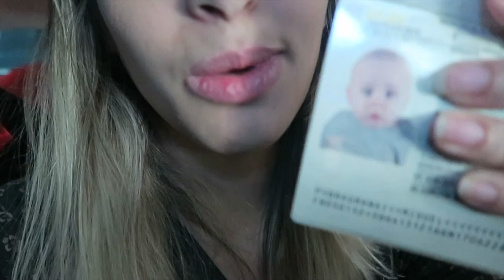PAPAI DOIDINHO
SNAP -VanessaMOficial